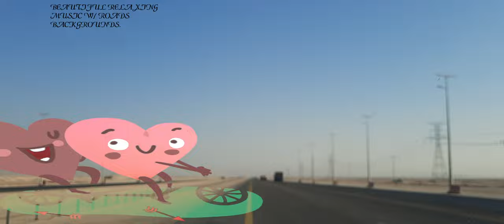Music with roads Backgrounds, relaxing of mind and study.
all my intent has no any harm to the public pure entertainment and learning. Relaxing, Meditation Music with roads Backgrounds, relaxing of mind and study.
🎵 Free copyright meditation music no copyright provided by Nourished by Music 🎵

▼ Reverie by Scott Buckley
▼ Filaments by Scott Buckley
▼ Ashes of a Fallen Year by Scott Buckley
▼ Ephemera by Scott Buckley
▼ The Meaning of Words by Savfk
▼ Sad State of Freedom by Savfk

Dont Forget Thumbssak Si Host thank you 👍 --- Godbless you ALL and Stay safe 🙏

This is the URL to your tip page where viewers can send you donations.